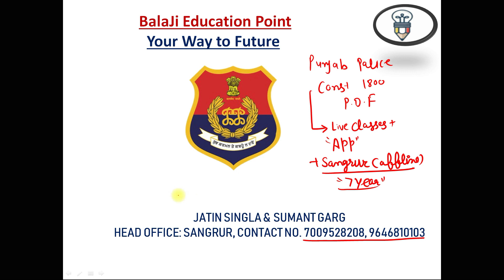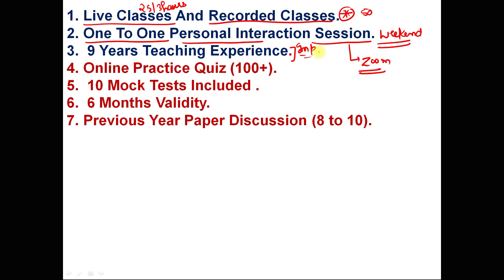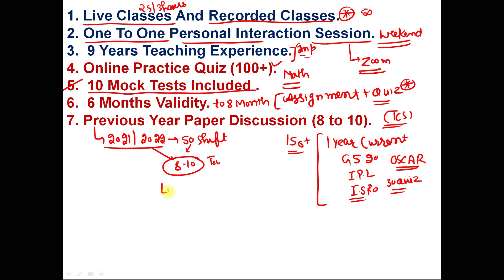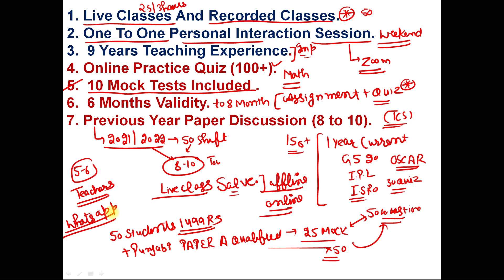Punjab Police Constable 2024 ਕਿਵੇਂ ਤਿਆਰੀ ਕਰਨੀ ਹੈ || FULL DETAILS || BIG BREAKING NEWS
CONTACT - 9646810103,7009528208